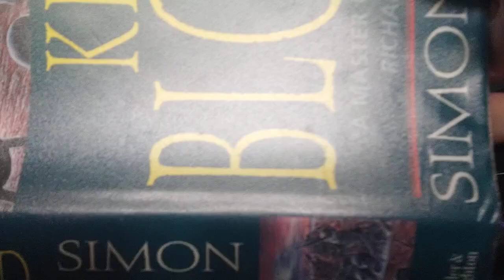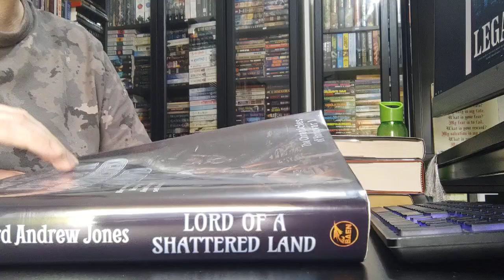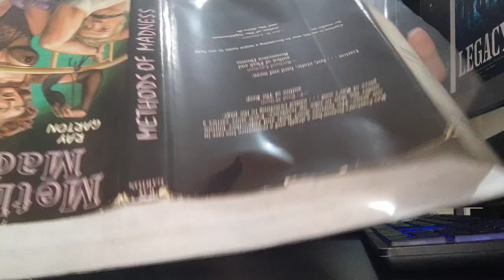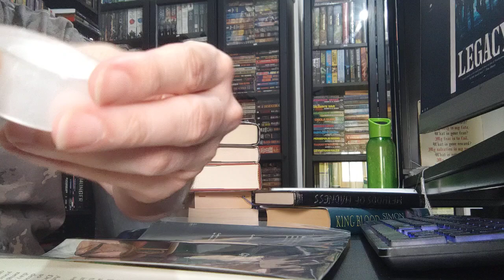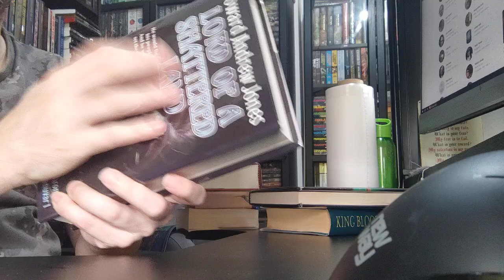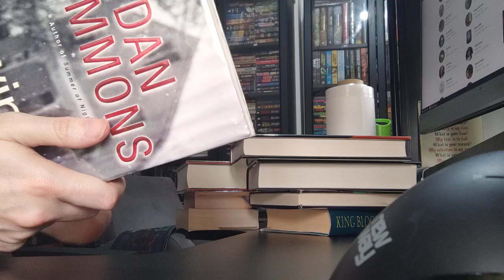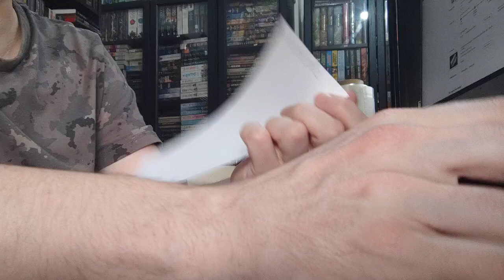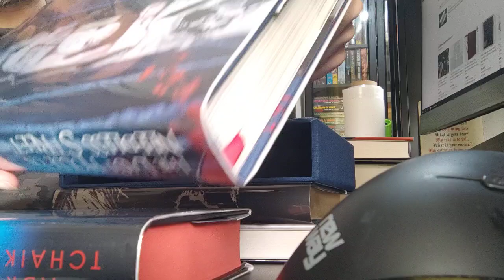Dust jacket cover protector,clearsleeve for European folks.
CLEARSLEEVE